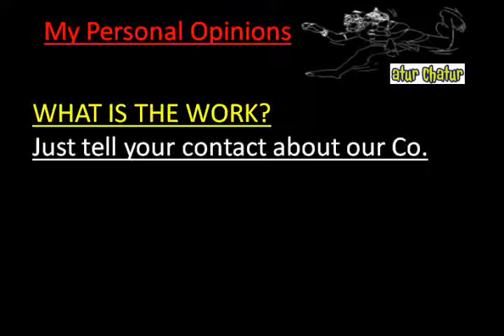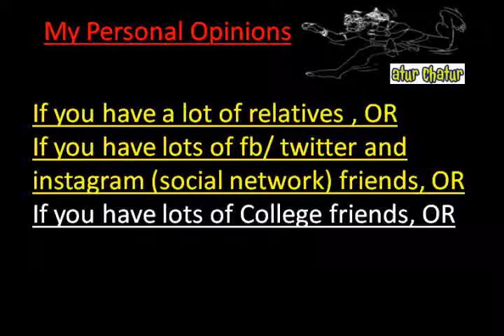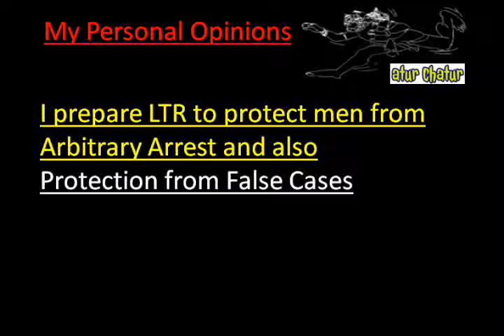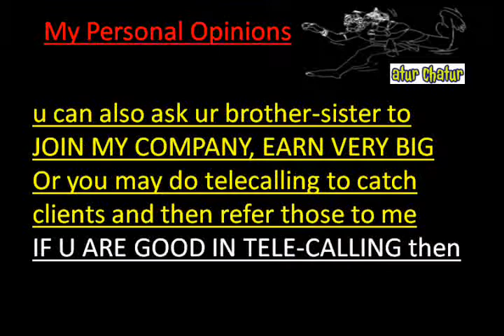मेरी कंपनी में काम करो और घर बैठे 10,000 महीना कमाओ Eugene Work from Home Job